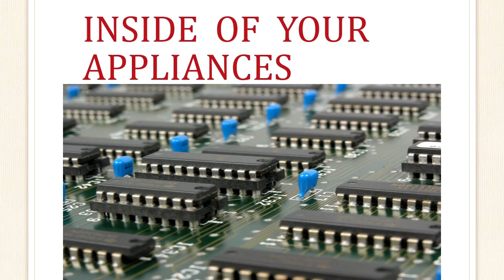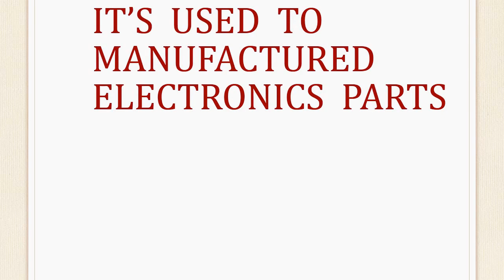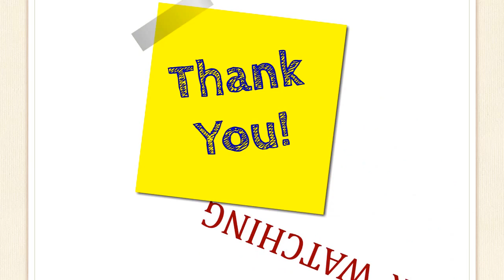You have gold in your appliances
There's a gold inside your electronic appliances.